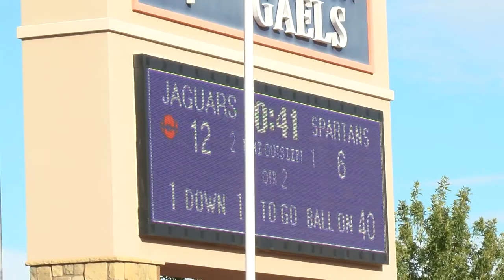POUTASI POUTASI VIDEO A CAL BEAR OL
CALIFORNIA GOLDEN BEAR OL COMMITS THE SAME DAY HIS MOM DIED